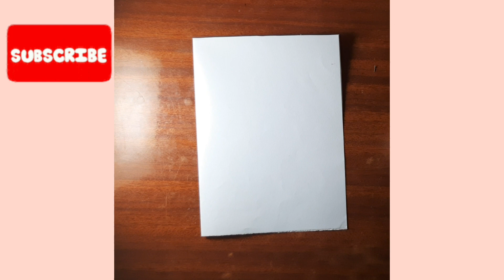💖How to make a beautiful card for teachers💖//Beautiful card for teachers//